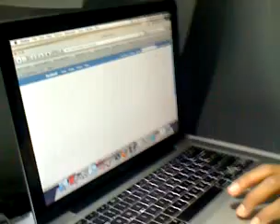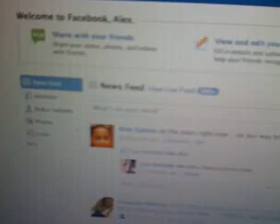Qik - Mobile video by Luis Andrade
Streamed by Luis Andrade in Millbrae, USA.